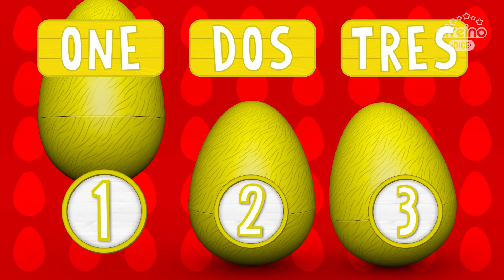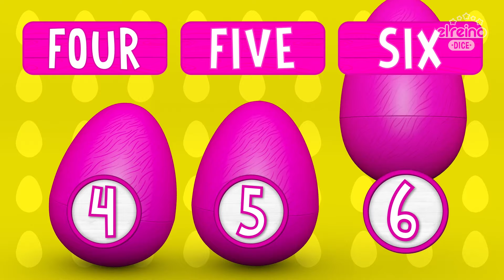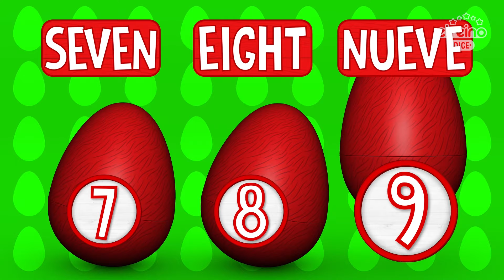¡Bartolito, Turuleca, Percherón y Lola! ¡Aprendamos Inglés con Animales de La Granja! |El Reino Dice